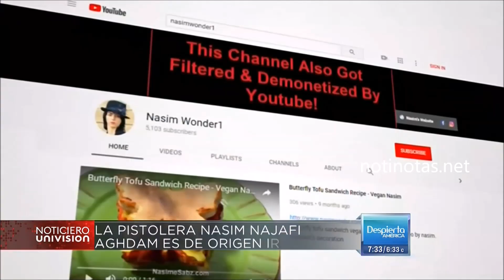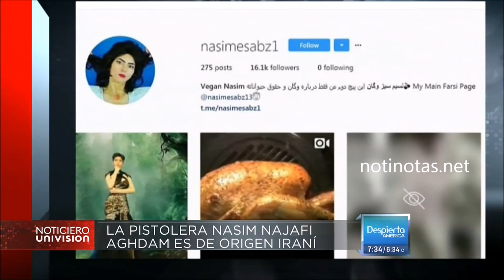Nasim Aghdam, la mujer de origen iraní señalada de herir a tres personas en la sede de YouTube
Autoridades indicaron que la atacante de 39 años se suicidó después de abrir fuego y causar pánico en las oficinas de la plataforma de videos en California. Un hombre y dos mujeres que resultaron lesionados en el tiroteo permanecen hospitalizados...